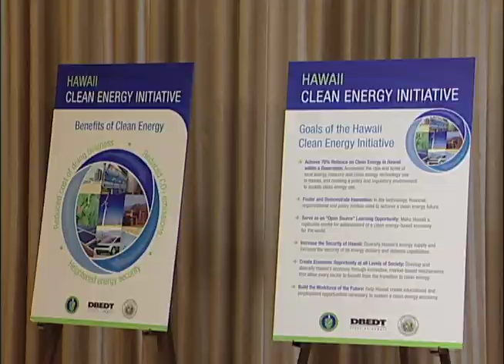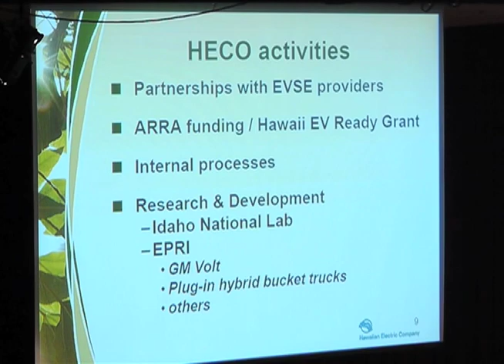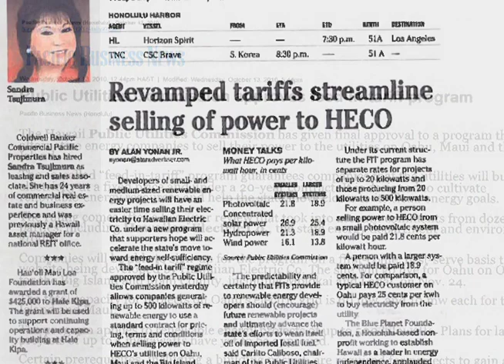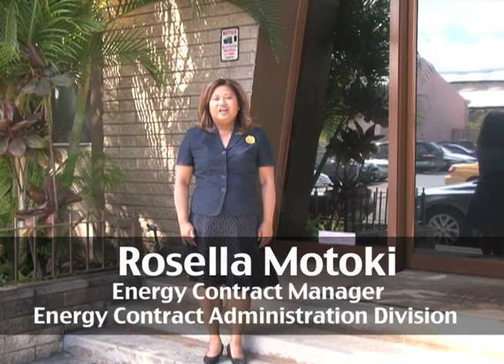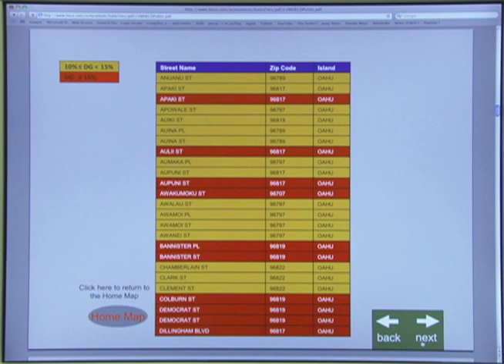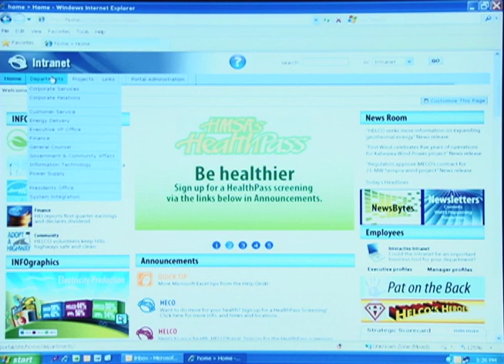SOLAR! Brightening Hawaii's Energy Future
Hawaiian Electric Company is doing a lot, much of it behind the scenes, to encourage more solar electric power for Hawaii, both customer-sited roof top installations and utility-scale solar farms.  Learn more about what it takes to support Hawaii's flourishing solar power industry.